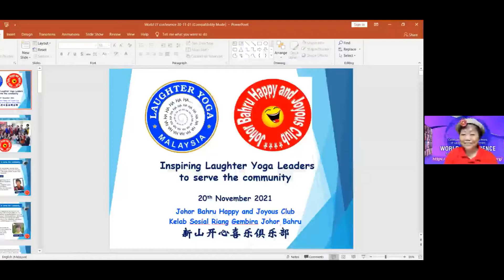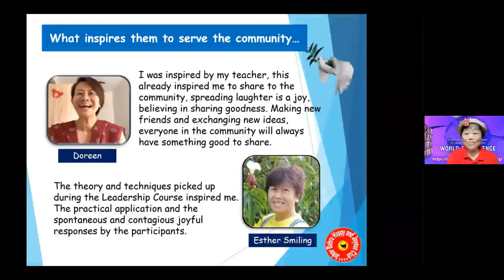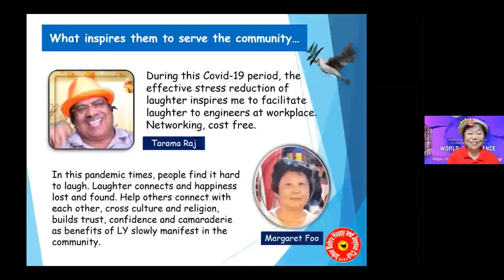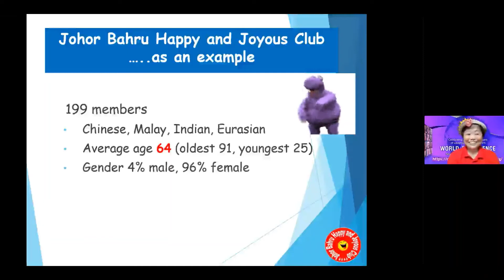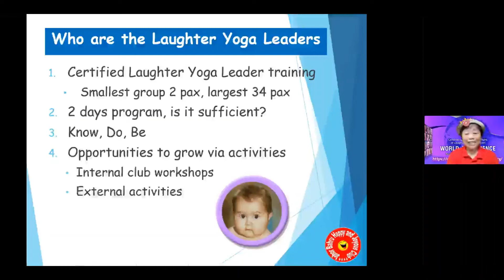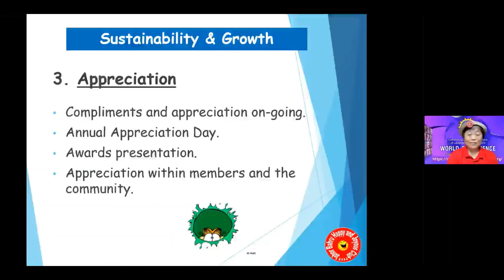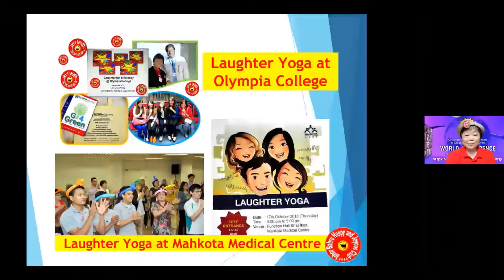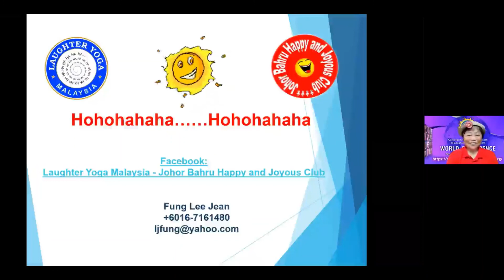Inspiring Laughter Yoga Leaders to serve the community by Lee-Jean at the LY World Conference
21st November 2021
Inspiring Laughter Yoga Leaders to serve the community by Lee-Jean at the Laughter Yoga World Conference.
This video is edited from Laughter Yoga International's recording of the conference.